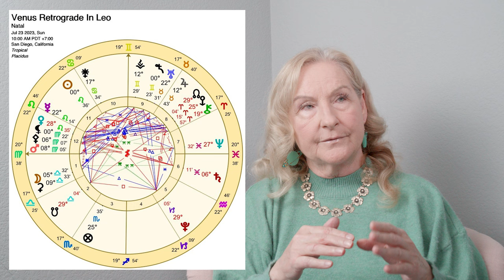Venus Retrograde in Leo - Sagittarius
Individual signs will follow along with the Podcast version will be posted shortly.
Venus Retrograde in Leo. Ruler of Leo is the Sun so special attention needs to be placed on squares for instance that is Taurus and Scorpio and opposition with Aquarius. Venus rules Taurus & Libra. Uranus and Jupiter are in Taurus Mid-May 2023 for a year plus.

Venus in Leo meaning: desire for self-expression in graceful, artistic ways. These are the tastemakers of fashion and beauty. These folks are in love with love. When they feel unappreciated difficulties arise, otherwise they are happy to share good fortune & want romance & fun! Romantic expectations are especially idealistic. They need to take care not to put too much emphasis on appearances. They can radiate the beauty of the soul and that in turn can attract all that is really needed through the powerful pull of “love”. Drama and the love of the limelight can infuse these folks with energy.

Venus last retrograded in Leo 8 years ago, in July 2015 but it retrograded at 0 Virgo 46 & went direct in Sept 2015 at 14 Leo.

In 2023 Venus will go into Leo 23rd July @ 28 Leo and direct @ 12 Leo on 4th Sept 2023. According to B. Brady’s book: Fixed Stars -The Persian star Regulus was at 28 Leo other sources but is just in Virgo as of 2011(either way it conjuncts the Venus retrograde @ 28 Leo) & the star Acubens is at 12 Leo. Mercury though will still be retrograde @ 15 Virgo to go direct on 15th Sept @ 8 Virgo. There is a Yod formed from Pluto retrograde at 29 Capricorn & Neptune retrograde @ 27 Pisces pointing to Venus retrograde at 28 Leo (wow) & the star Regulus. The North Nodes are at 29 degrees Aries forming a trine with Venus in Leo. Mercury reaches the retrograde degree of 28 Leo a few days later on 28th July 2023. Mars opposes Saturn @ 7 Virgo/Pisces. Mars trines Jupiter in Taurus at 13 degrees Virgo on 1st Aug 2023.

Sabian Symbol for 29 Leo is “A mermaid emerges from the ocean waves ready for rebirth in human form” This speaks to intense feelings/intuition in the unconscious on the verge of taking form as conscious thought. P149

Aspects to the whole period of Venus in Leo- whether direct or retrograde include:
All of June 2023: Mars is in Leo (Mars will go retrograde in Leo/Cancer in 2024/2025) it does not exactly conjunct with Venus but it does flirt with her, but she can’t quite catch up with him (wink). It is not till Feb 21st 2024 that Mars and Venus conjunct at 5 degrees of Aquarius- an unusual pairing served with a dish of surprise & excitement.

19th May: Full Moon in Taurus at 28 Taurus is later squared by Venus going retrograde at 28 Leo
11th June: Venus in Leo direct is square Jupiter in Taurus
18th June: Mercury @ 11 Gemini sextiles Venus @ 11 Leo exactly
20th June: Venus enters shadow @ 12 Leo. Jupiter sextiles Saturn retrograde exactly @ 7 Taurus/7Pisces
12th July: Mercury goes into Leo
17th July: Mercury squares Jupiter in Taurus @ 11 degrees Leo/Taurus
18th July: Transiting North Nodes back into 29 Aries a fellow fire sign for Leo. It forms a trine with Venus in Leo with a one-degree orb.
23rd July: Venus goes retrograde @ 28 Leo with the Sun ingresses into Leo at 0 degrees Leo
28th July: Mercury conjuncts a retrograde Venus at her retrograde degree of 28 Leo
7th August: Sun squares Jupiter in Taurus @ 14 degrees Leo/Taurus
10th August: Venus retrograde squares Uranus in Taurus @ 22 Leo
13th August: Sun conjunct Venus retrograde @ 20 Leo
16th August: New Moon in Leo @ 23 Leo
17th August: Sun squares Uranus in Taurus @ 23 Leo/Taurus
20th August: Sun trines the transiting North Nodes in Aries @ 26 Leo/Aries
22nd/23rd August: Venus squares Jupiter in Taurus for a 2nd time @ 15 Leo/15 Taurus
23rd August: Mercury goes retrograde @ 21 Virgo
4th Sept: Venus goes direct @ 12 Leo
15th Sept: Mercury goes direct @ 8 Virgo
17th/18th Sept: Venus squares Jupiter a 3rd time @ 15 Leo/Taurus
30th Sept: Venus direct squares Uranus retrograde @ 15 Leo
2nd Oct: Venus trines the transiting North Nodes of the Moon @ 24 Leo/24 Aries
7th Oct: Venus comes out of shadow @ 28 Leo

Of interest is that Mars will go retrograde in Leo 6th Dec 2024 @ 6 Leo

Time Stamps

Intro and Meaning of Venus in Leo, retrograde & direct  0:00
Sagittarius 30:58